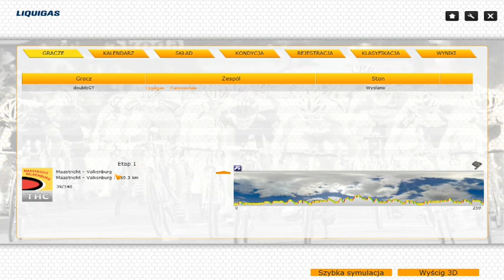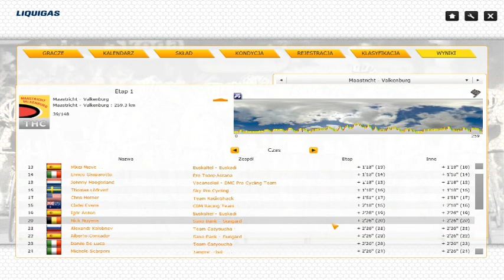Let' s play Pro Cycling Manager 2011 PL - Etap 33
Mam nadzieję że nie oglądacie tego filmu tuż po ukazaniu się go tylko oglądacie mecz.